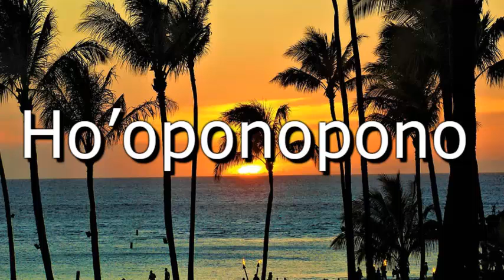HO´OPONOPONO. Teoría y práctica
HO´OPONOPONO. Teoría y práctica. El texto de este video es mi propia voz e inspiración, por lo tanto, está sujeto a las normas pertinentes de copy-right.

Temas de fondo:
Emotional Love

❤RECIBE NOTIFICACIONES CADA VEZ QUE PUBLICO UN NUEVO VÍDEO:
2°. ✓ Dale Click en la CAMPANITA hasta que VEAS: "Recibir TODAS las notificaciones de este canal"
3°. Toca guardar